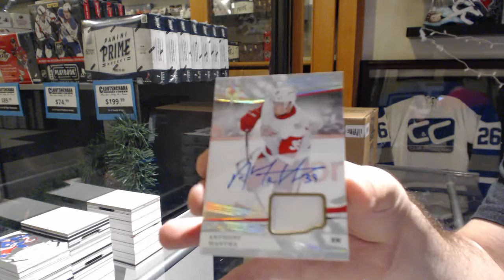ZoneZer0's 18-19 Upper Deck Ultimate Hockey Box Break